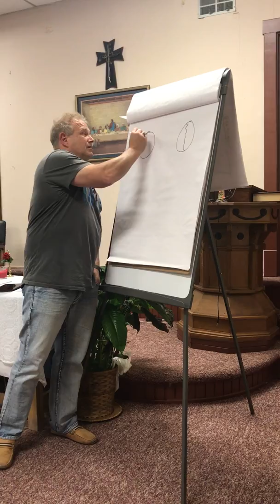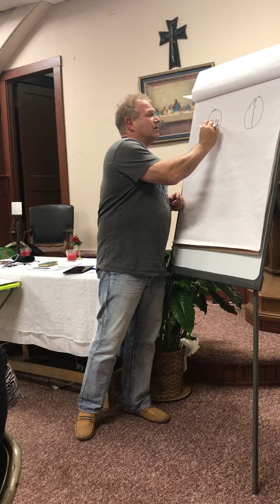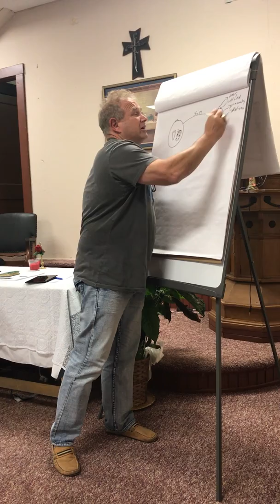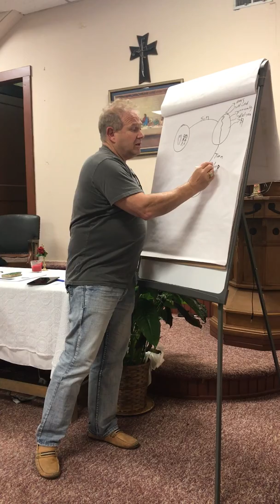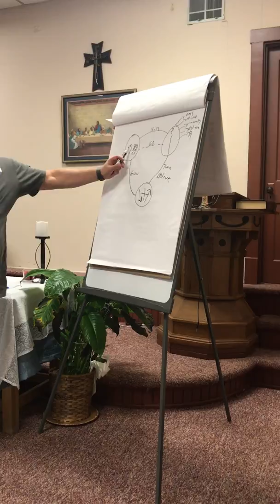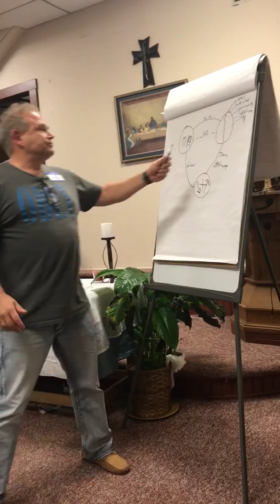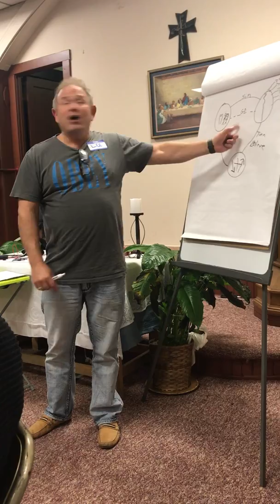November 30, 2017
Share God’s Story with 3 circles